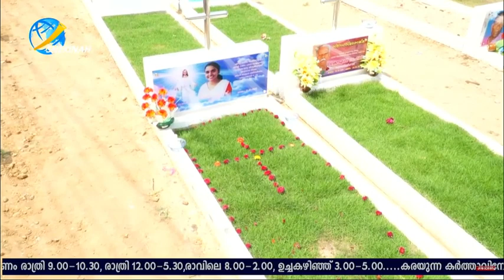അജ്നയുടെ ജീവിതം ഷോട്ട് ഫിലിം ആക്കി പാലാ ജീസസ് യൂത്ത് | The girl who pursued the skies | JESUS YOUTH